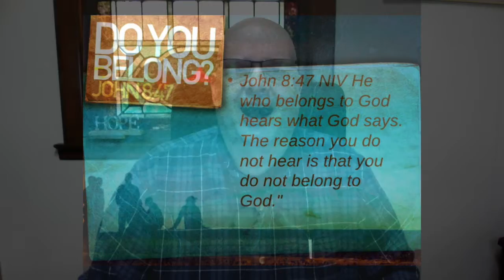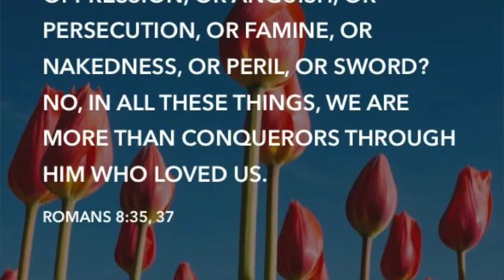Experiencing God W5D4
Today, we consider ways that our favorite scriptures help us hear God speaking to us.